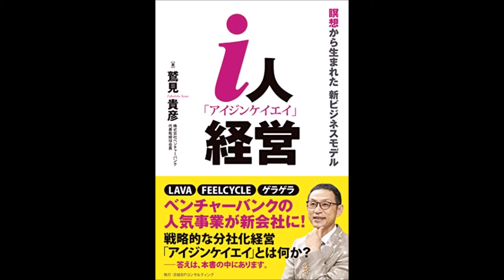【紹介】i人経営 瞑想から生まれた新ビジネスモデル （鷲見貴彦）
今回紹介するのは、　i人経営 瞑想から生まれた新ビジネスモデル　という本です。

ホットヨガスタジオ「LAVA」、日本初のインドアサイクル専門スタジオ「FEELCYCLE」、
「まんが喫茶ゲラゲラ」など、人気サービスを展開するベンチャーバンク。
インキュベーション・カンパニーとして、新規事業を創出し続けるベンチャーバンクが
スタートした戦略的分社経営、「i人経営~アイジンケイエイ~」とは何か。
その全貌を創業者が語る。

帯の著者の写真をみて、たしか１０年くらい前にこのひとの本を買ったことがあるなあと思い、購入してみたら、やはり「僕の会社に来なさい」と同じ著者でした。前作もそうだったのですが、この手の本にありがちな、「おれってすごいだろ」系の成功譚でもなく、集客本でもないところに好感が持て、一気に読めました。ちょっと残念だったのは、書き手が一人称（著者）なのか三人称なのか、わかりにくいくだりがあったところでしょうか。